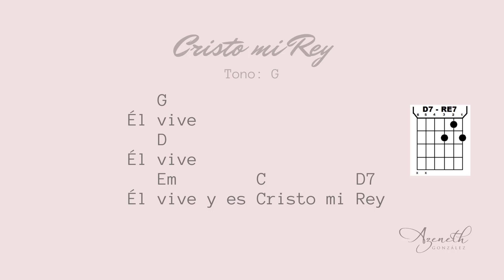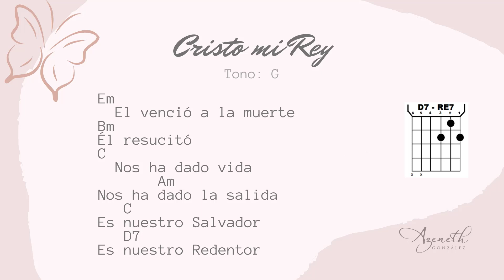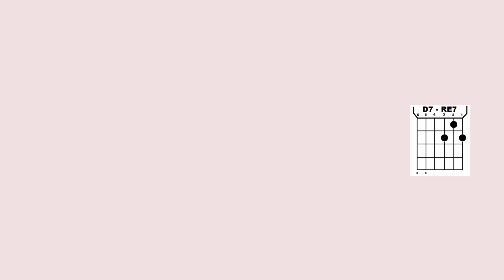Cristo mi Rey (acordes)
Hoy domingo de Cristo Rey deseo compartirles los acordes de este tema que el Señor me regaló hace unos años atrás.

Este tema lo pueden encontrar en el álbum Vida, Life.